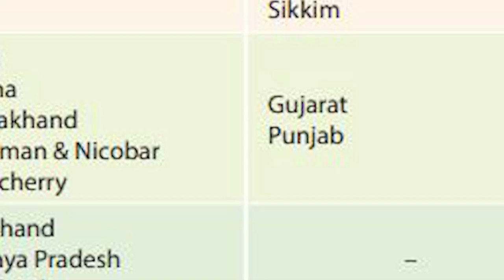ପଦାରେ ପଡିଲା ରାଜ୍ୟ ସରକାରଙ୍କ ମିଛ ଡିଣ୍ଡିମର ସତ ଗୁମର I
ପଦାରେ ପଡିଲା ରାଜ୍ୟ ସରକାରଙ୍କ ମିଛ ଡିଣ୍ଡିମର ସତ ଗୁମର I ସ୍ଵାସ୍ଥ୍ୟସେବାରେ ତଳକୁ ତଳକୁ ଓଡ଼ିଶା I ନିତୀ ଆୟୋଗଙ୍କ ସ୍ବାସ୍ଥ୍ୟ ସୂଚକାଙ୍କ ଖୋଲିଦେଲା ପୋଲ୍ I 19 ରାଜ୍ୟରୁ ଥିଲେ 12ରେ ଏବେ 14 ନମ୍ବର I